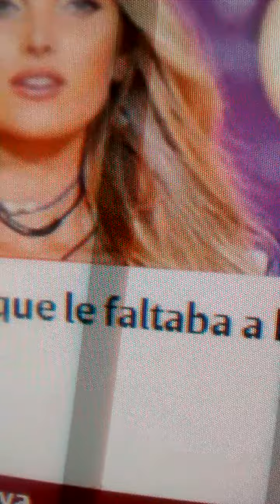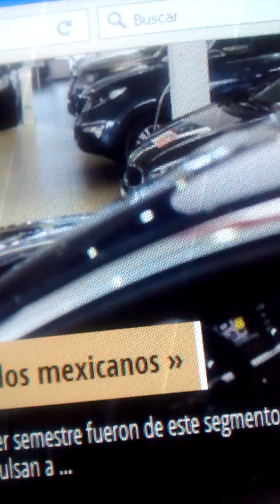Periodismo independiente 8 de julio de 2016